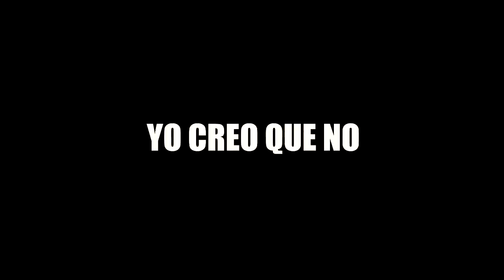¡¡¡IF IN A PACK!!! SÚPER SOBRES DE 50K FUTMAS🎁 FIFA 17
▬¡¡¡IF IN A PACK!!! ▬